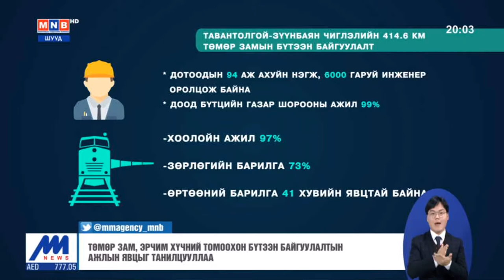Засгийн газар хуралдлаа